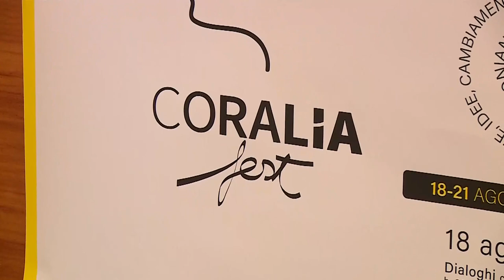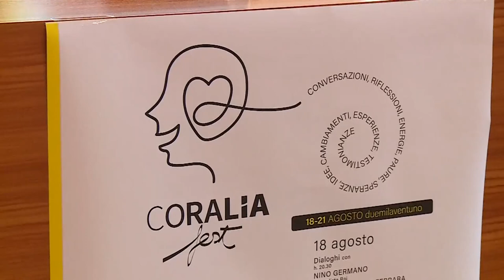Chieti. Al via il Coralia Fest di Fondazione Banco di Napoli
Parte oggi a Palazzo de Majo di Chieti con il primo appuntamento, il Coralia Fest curato dalla Fondazione Banco di Napoli per il restauro della ex Chiesa Santa Maria del Tricalle